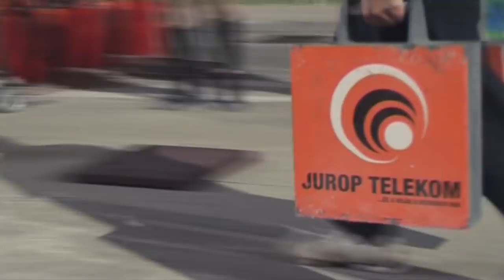World Strongest Family /World Records-Highlights/ NATURAL !!!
Strongest Family in the world :

László Fekete
László Fekete Jr.
Miklós Fekete
Richárd Fekete

Song:  Avenged Sevenfold - Hail to the King